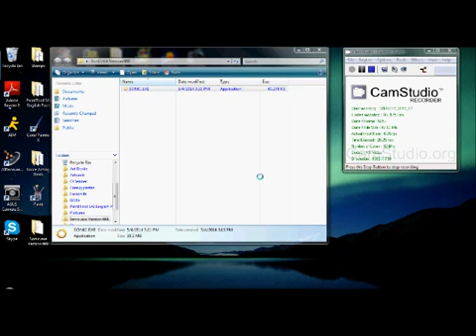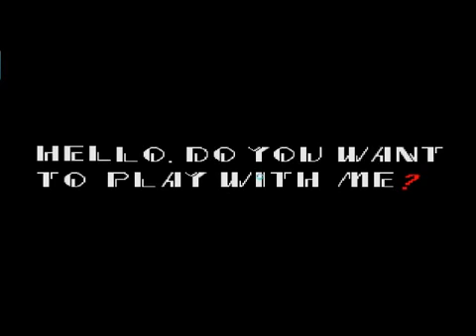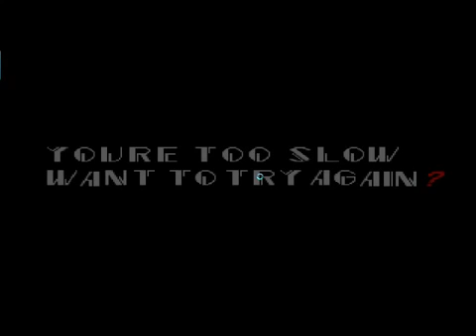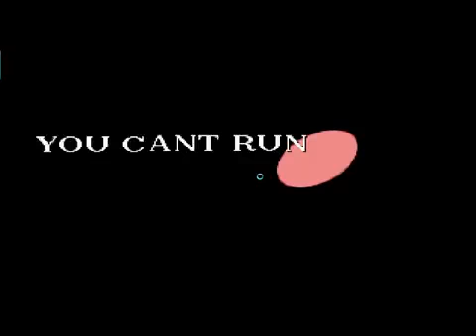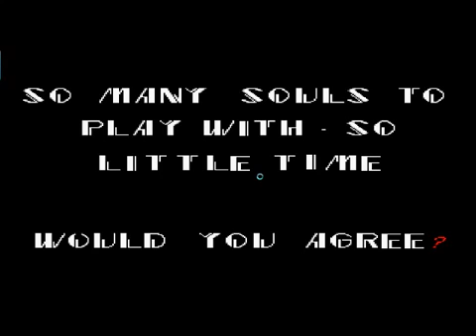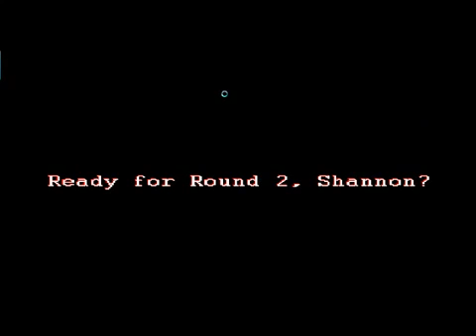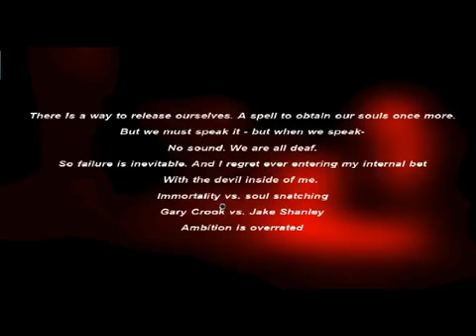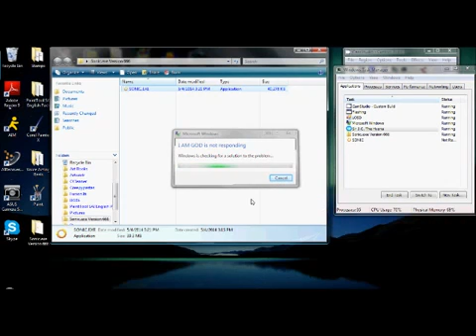Sonic.exe (666 Version) - No Commentary